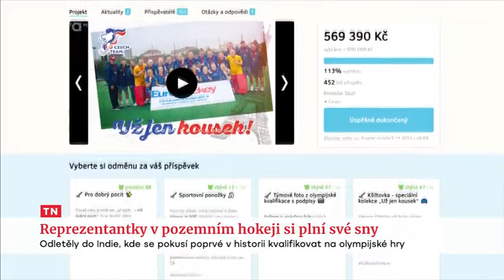Olympijská kvalifikace 🇮🇳| reportáž TV NOVA